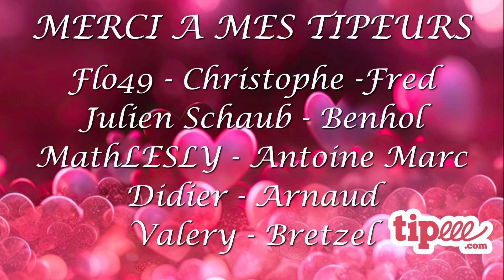Hades Technology Ignite - 7/16 Iowa 160 - i-FRN 2023 Fall Saison - Iracing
SOF: 1765

Drivers:
1 Vincent Billaudel
2 Fabien Masset
3 Jonah Gane
4 Patrice Langlet
5 Bastien Montels
6 Olivier Cannard
7 Lionel Marbezy
8 Rodolphe Delage
9 Alain OURY
10 Fabien Delacroix
11 Fred Altmeyer
12 Cédric Le Comte
13 Victor Dechavanne
14 David Naudet
15 Marco.G Russo
16 Fontanillas Fabrice
17 Maxime Malet
18 Yannick Goerig
19 Cedric Colleau
20 Jeremy Vangrinsven
21 Emmanuel Tesson
22 Delvallee Philippe
23 Thierry Marchand2
24 Jérome POISAT2
25 Christophe Chaudronnier
26 Pascal Dupas
27 David Raouli
28 David Fargeaudou
29 Nicolas Lévigne-Huguet
30 Benoit Reignier
31 Didier Danse
32 Jérémy Frauli
33 Paquet Pascal